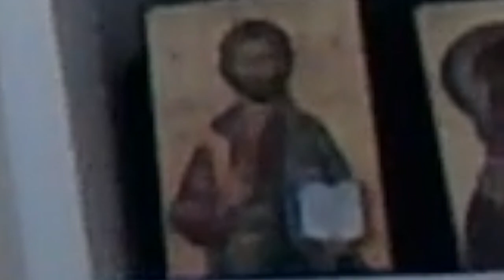I wish you would -- Old Oxford Jazz Alumni Orchestra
Original by Dumpstaphunk. Arranged, Recorded, Mixed, Edited during Lockdown2k20.